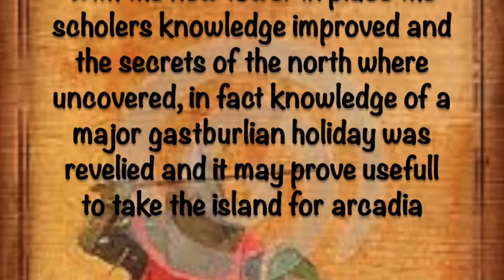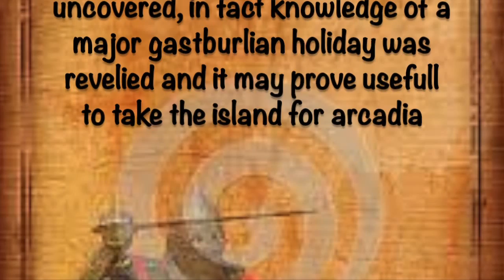Let's play Sims Medieval #7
Another territory ripe for the taking